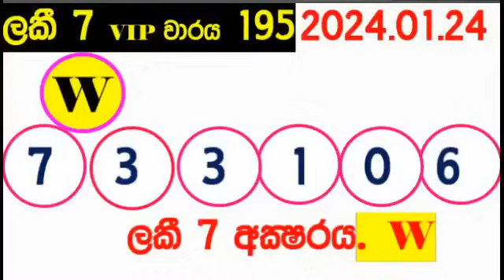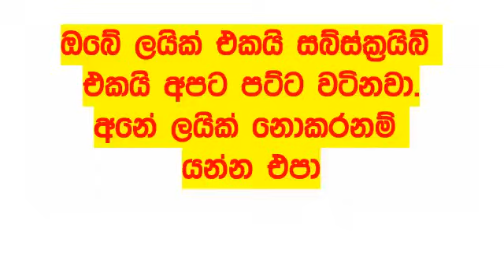Lottery Results දිනුම් අංක #2024.01.24 Lottery Result Lanka lotharai dinum DLB and NLB